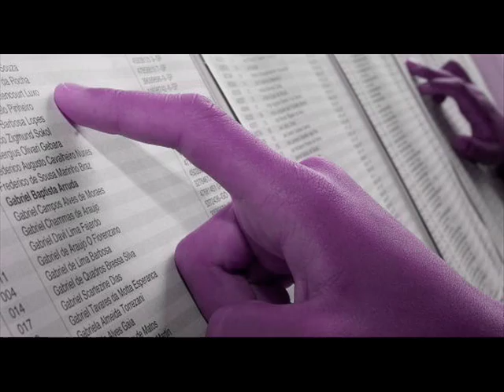Aprovação ("Telephone")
Era pra ajudar alguém a se decidir no Enem? Putz, confundi mais ainda... Mas olha que são muitas possibilidades!